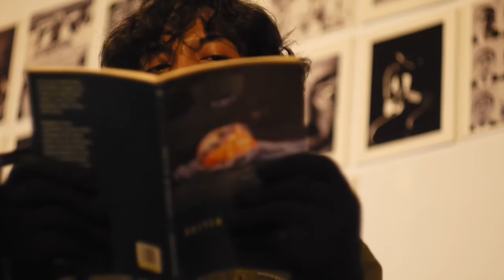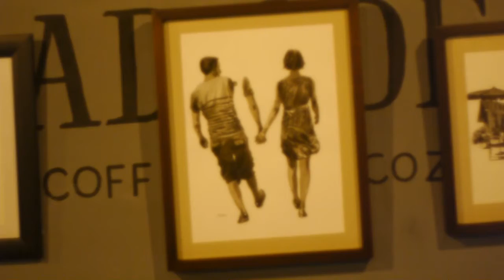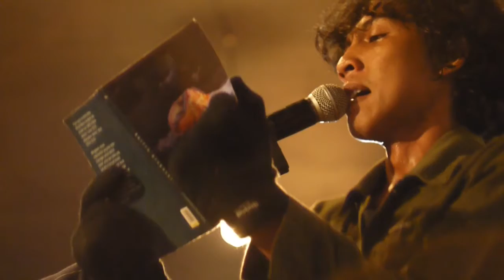(SE.RUPA-SE.KATA) Platonic ft Gusti Prameshti, dan Popomangun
Penampilan Platonic ( Project Ambience Music-nya Hakim Akhsan) bersama Gusti Prameshti dan live mural oleh Popo Mangun di acara anniversary Rusabesi ke-3 bertempat di Brad Coffee.

RUSABESI adalah komunitas sastra independen di UIN Syarif Hidayatullah Jakarta.

Line: Rusabesi (@hqd6676q)

Camera: Fajar Nurrahman, Nieky Argha, Aldy Julio Tahir, Padel Muhammad
Pengarah teks: Zaki Ari Setiawan
Sound Engineer: Azhar Sachawiruna
Editor: Fajar Nurrahman